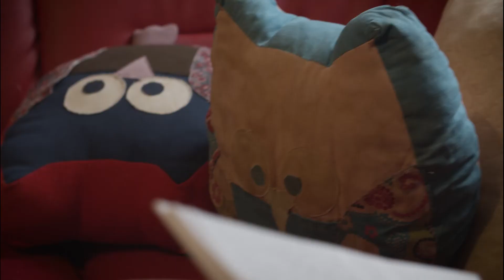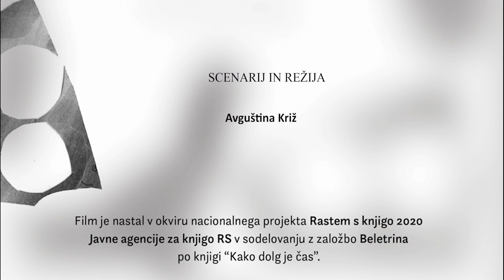RASTEM S KNJIGO 2020 Mate Dolenc, Kako dolg je čas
Film je nastal v okviru nacionalnega projekta Rastem s knjigo 2020 Javne agencije za knjigo RS v sodelovanju z založbo Beletrina po knjigi "Kako dolg je čas".

Nastopata Sara in Daniel Bogataj.